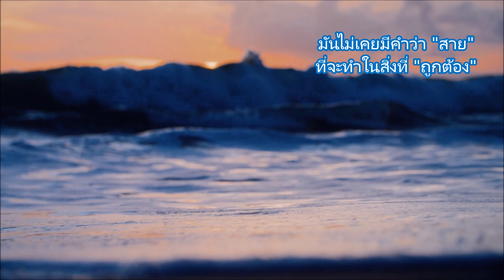ต้มยำปลากระพง ทอดคอหมูหมัก